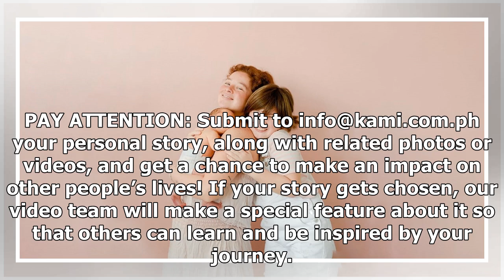Andi Eigenmann, deadma sa gusot na damit sa photoshoot ng anak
- Isang Linggo matapos manganak, ibinahagi ng Andi Eigenmann ang photoshoot ng kanyang bunso- Isa sa...